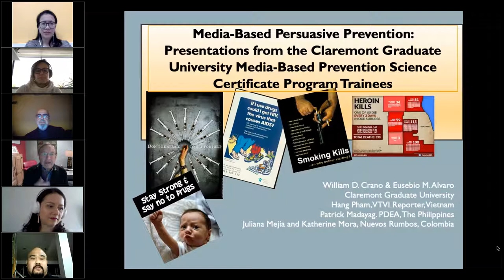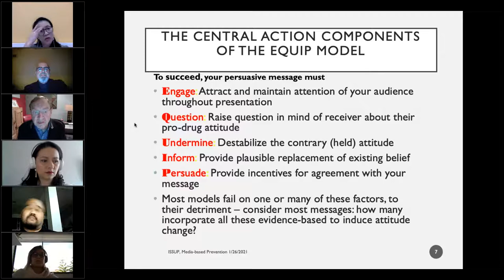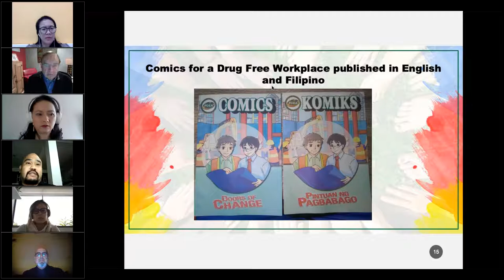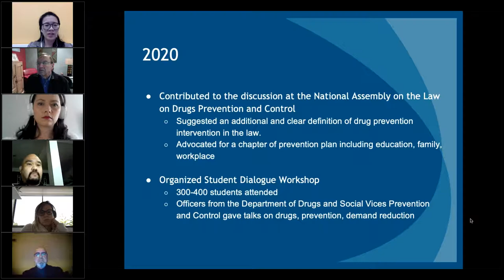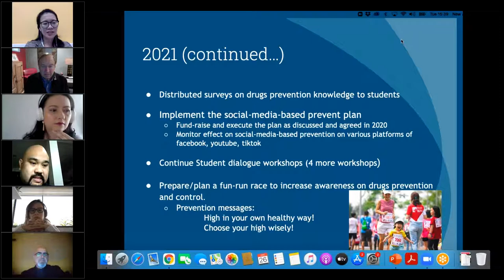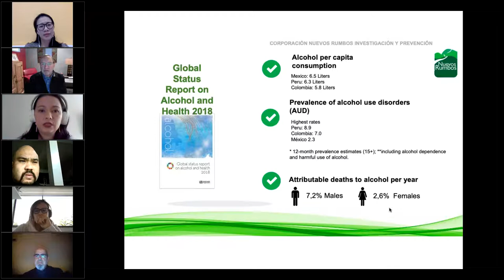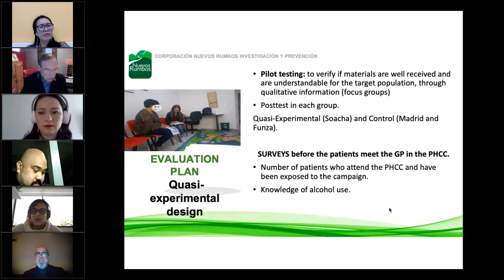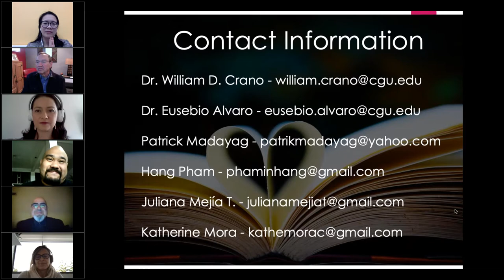ISSUP Webinar: Media-Based Persuasive Prevention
On 26th January 2021, ISSUP supported a Webinar on the topic of the 'Role of Persuasion in Media-based Substance Prevention', with presentations from the Claremont Graduate University Media-Based Prevention Science Certificate Program Trainees, 2018-Present.

Dr. William Crano presented the theoretical background of the program, which is designed to provide skills in developing persuasive communications leading to substance use prevention. Then, alumni from the Claremont Graduate University’s Certificate Program in Media-based Prevention presented the campaigns they developed during and after completing their certificate training, and discussed what they learned and how this knowledge has been applied in their work. Dr. Alvaro was the discussant and emcee of the Q&A session.

Learning Outcomes:

1. Understand how theories of health behavior, attitude change, and persuasion can be implemented and integrated to develop effective media-based prevention campaigns.
2. Learn how participation in the CGU Certificate program in Media-Based Prevention Science changed the ways prevention messages and campaigns are developed, delivered, and evaluated in various countries.

Speakers:

* Dr. William D. Crano, Professor of Psychology and Director, Health Psychology and Prevention Science Institute, Claremont Graduate University. [00:00:00]

* Jose Patrik Asencio Madayag, Chief Information Officer, Philippine DEA, Preventive Education and Community Involvement Division [00:12:05]

* Pham Min Hang, Reporter/Producer/Presenter/Talk Show Host, News Department, VTV1 [00:21:53]

* Juliana Mejia, Director of Prevention, Corporacion Nuevos Rumbos, Colombia [00:37:49]

* Katherine Mora, Psychologist, Corporacion Nuevos Rumbos, Colombia [00:44:45]

* Eusebio Alvaro, Associate Provost for Research at Claremont Graduate University (CGU), Research Full Professor of Psychology, and Co-Director of the Health Psychology and Prevention Science Institute, Claremont Graduate University [00:53:06]

This Webinar was recorded on 26th January 2021.